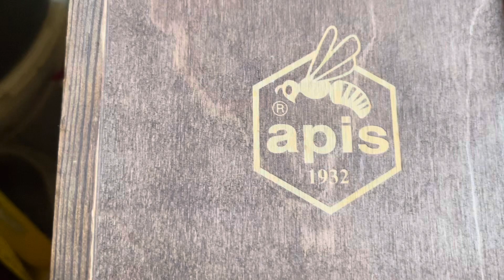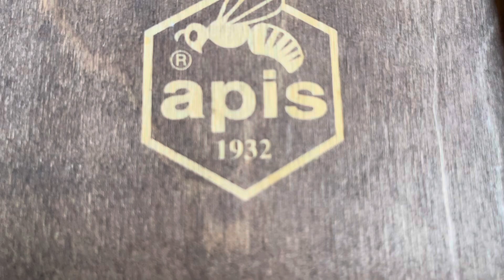Piękne szkło ze śmietnika 🥂👌👌@ Siemano Romano. 25 zł sztuka szok😵‍💫😵‍💫😦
Siemanko. Takie ładne rzeczy na śmieci wyrzucone.